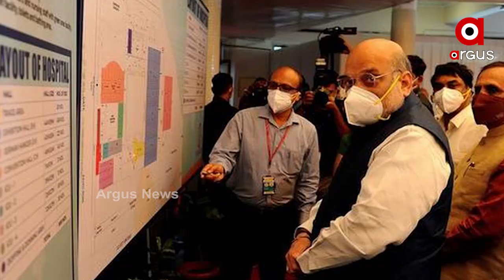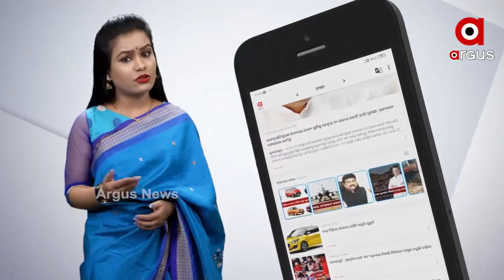କୋଭିଡ ପରିଚାଳନାରେ ମୋଦୀ ଶାହା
ଅକ୍ସିଜେନ ଆବଶ୍ୟକତା ଅଭିଯାନରେ ସିଧାସଳଖ ସାମିଲ ହେଲେ ମୋଦି-ଶାହା.. PM ବ୍ୟକ୍ତିଗତ ଭାବରେ ଅକ୍ସିଜେନ ଉତ୍ପାଦନ ଓ ଯୋଗାଣ ବଢାଇବା ପାଇଁ ଆରମ୍ଭ କଲେ ଉଦ୍ୟମ 200 ପୃଷ୍ଠା ଆଫିଡେଭିଟରେ କୋର୍ଟକୁ ଦେଲେ ପ୍ରତିଶୃତି.